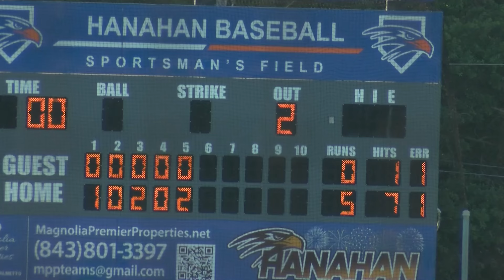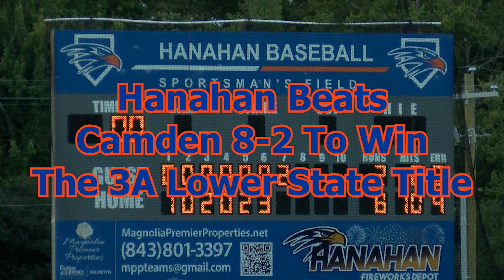Hawk Baseball Win Lower State Title 5/15/24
Hawks defeat Camden High School to Advance to State.
5.15.24